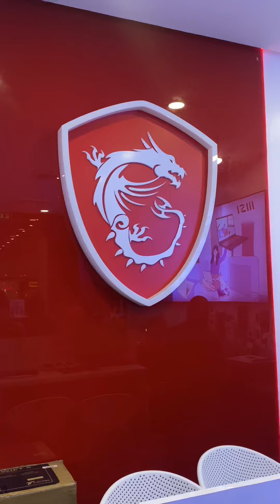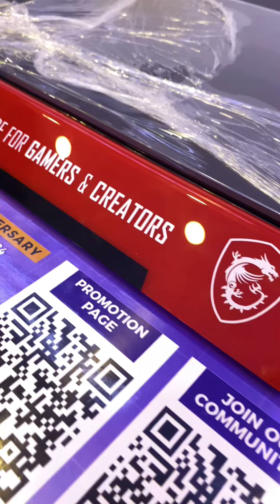MSI 💻🫶B12UCX-1438PHRTX 2050 Gaming Notebook | Part I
Bumili na ako eh!

MSI 💻🫶
B12UCX-1438PH
RTX 2050 Gaming Notebook

® Core 15-12450H
(up to 4.40GHZ. 4 P-Cores/4 E-Cores/16T)
8GB DĐR4-3200MHz Memory
512GB NVMe SSD Storage
15.61 FHD IPS-Level Thin Bezel 144Hz Display
• Nvidia GeForce RTX 2050 4GB GDDR6
• Blue Backlit Keyboard
Windows 11 Home
MSI Backpack

Abangan ang PART II…🥰